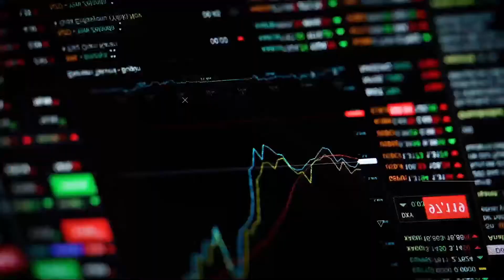Japan: Morning Comes Again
Links:
Tips and support: